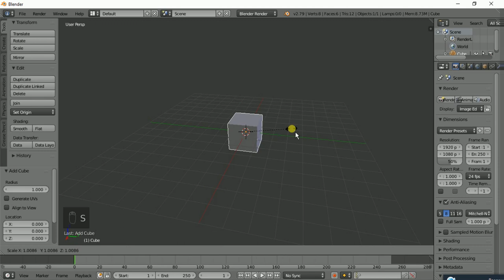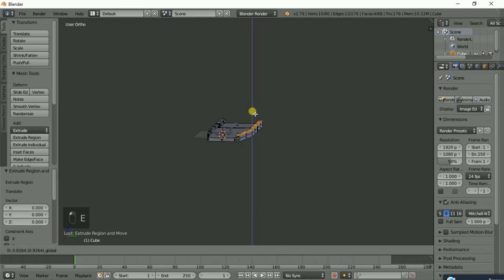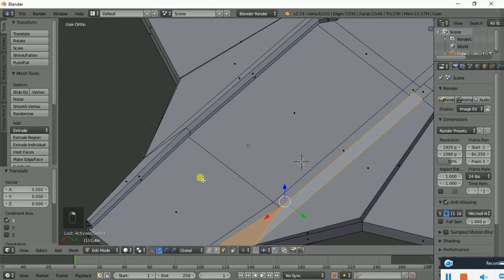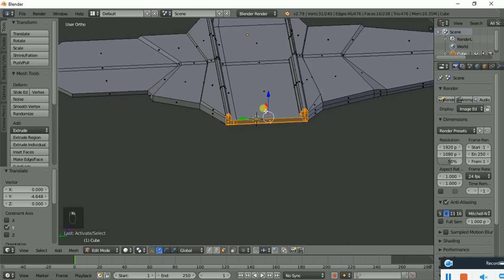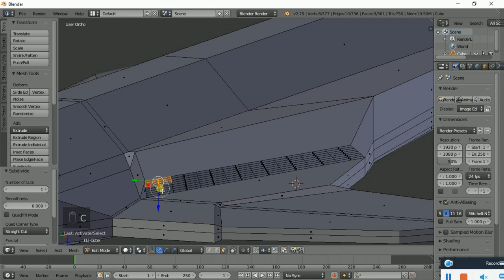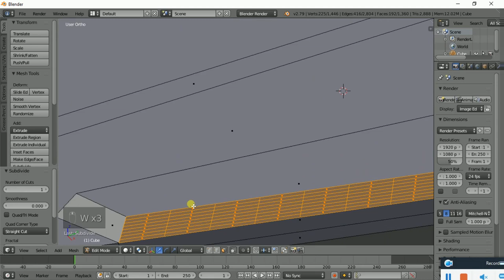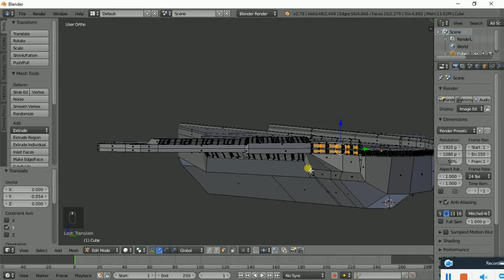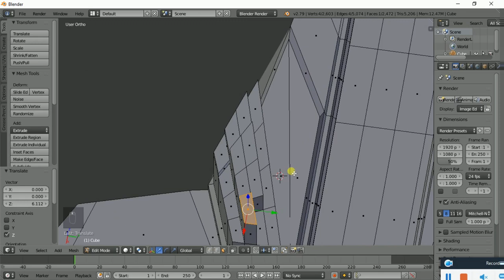How to make heli carrier in blender Part-1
this is heli carrier made in blender if you want to download the model please go to the last part if this playlist